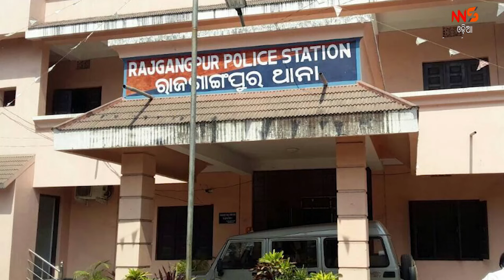ରାହୁଲଙ୍କ ପାଇଁ ରାଜଗାଙ୍ଗପୁରରେ ନିଆଁ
nnsodia rajgangpur/rahul gandhi#odisha WANT TO BE A PART OF nnsodia or BE PART OF THE EVENTS ?.